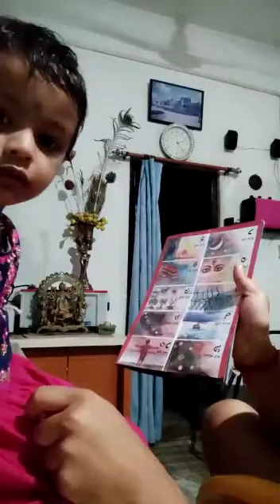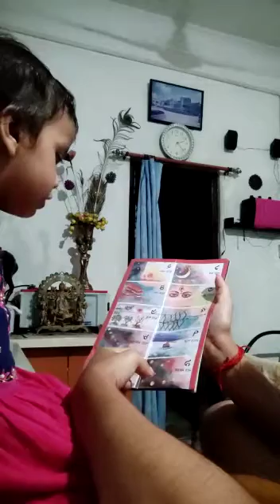September 4, 2021